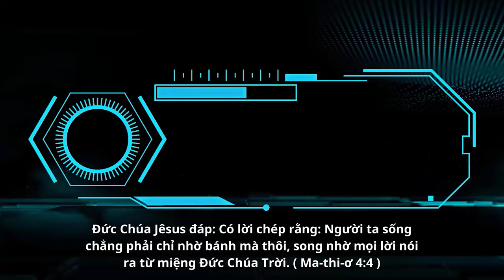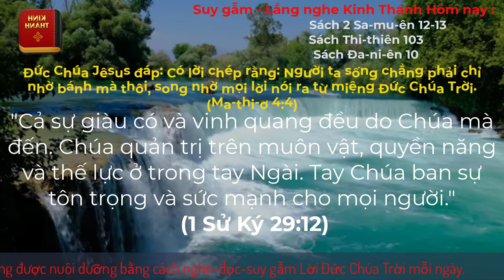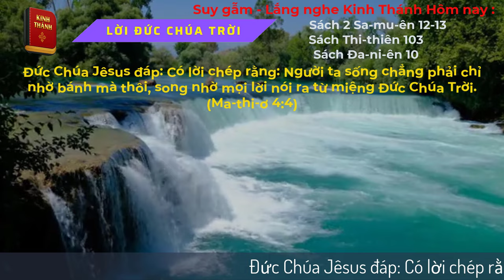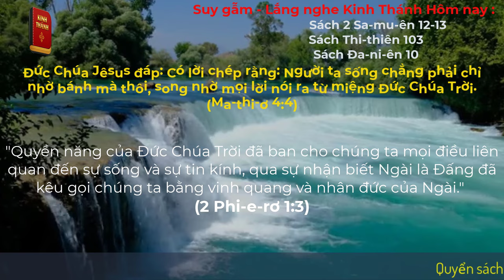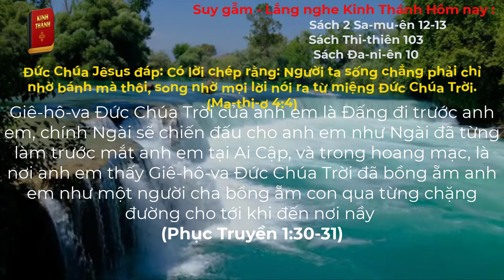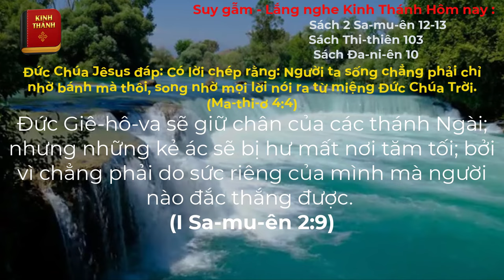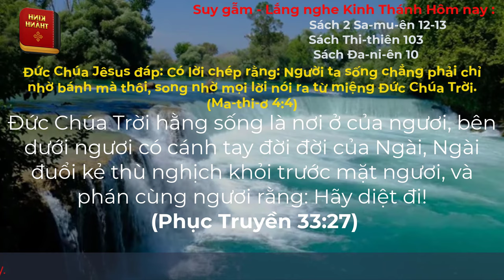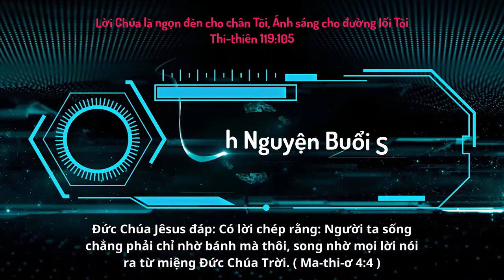Oneway Radio | Tĩnh Nguyện Hằng Ngày 20/11/2023 | Dưỡng Linh cơ Đốc